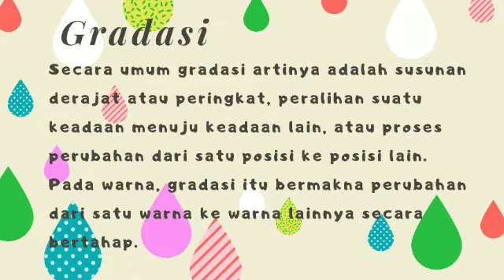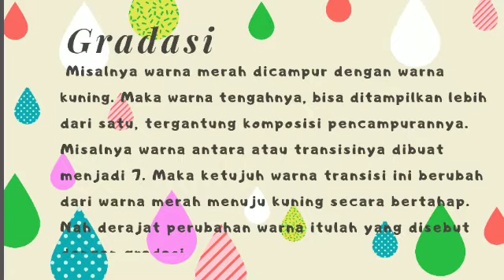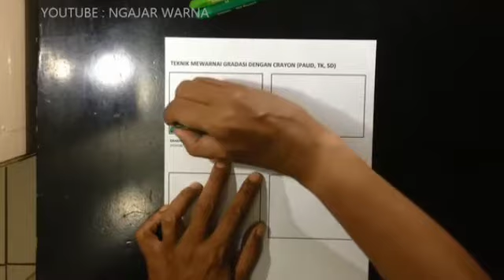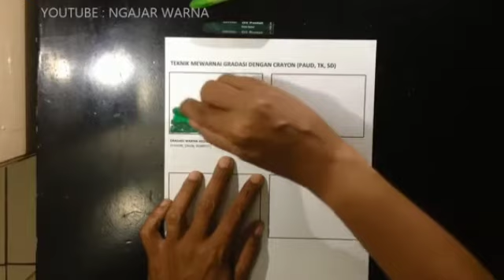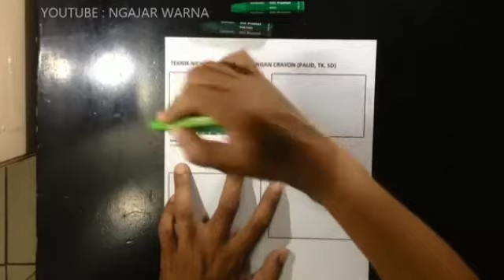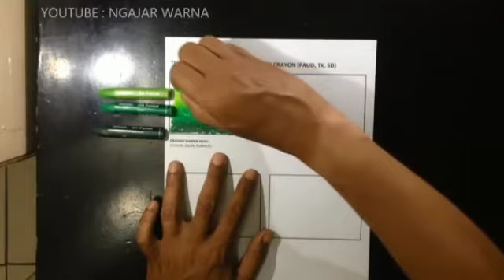Tematik 3C Gradasi Warna